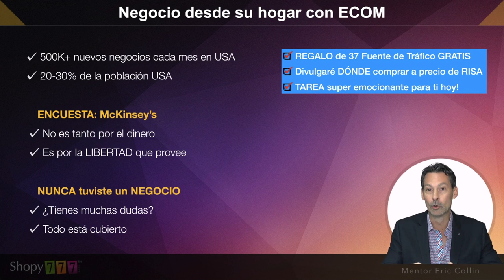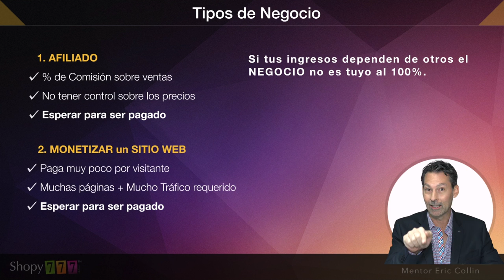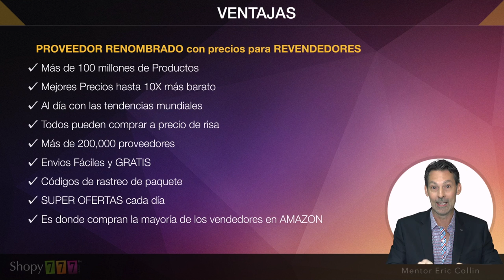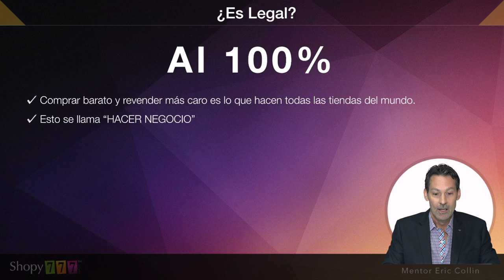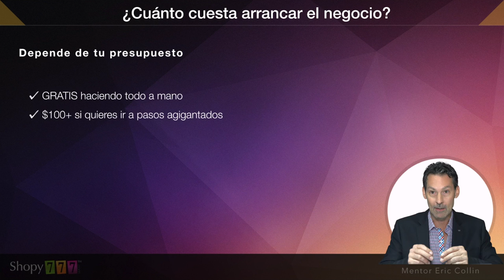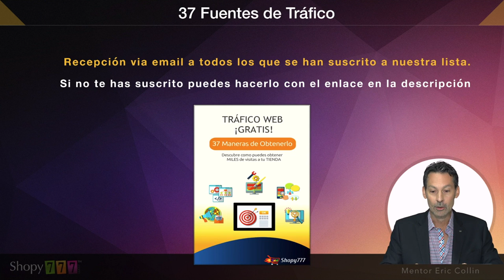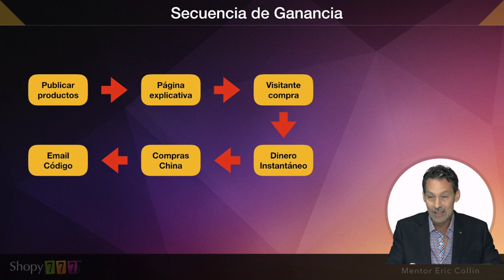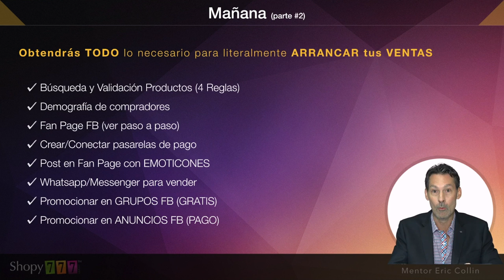🛑 Curso Dropshipping 2019 GRATIS 🤑 ► Día 1/4 [Dropshipping que es]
REGALO EXTRA...
Incluyendo...
🤑 Investigación
🤑 Competencia
🤑 Tiendas
🤑 Anuncios
🤑 Videos
🤑 Textos

curso dropshipping,
Curso de ECOM Online GRATIS,
dropshipping español,
productos dropshipping,
Curso Dropshipping GRATIS,
dropshipping españa,
curso dropshipping aliexpress,
eric collin,
shopy777,